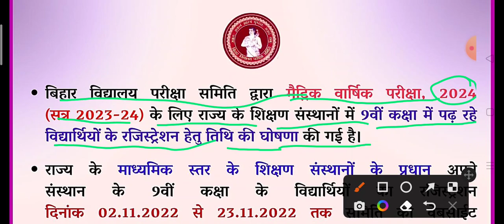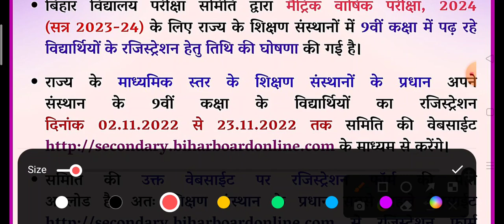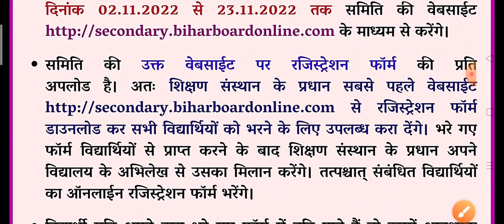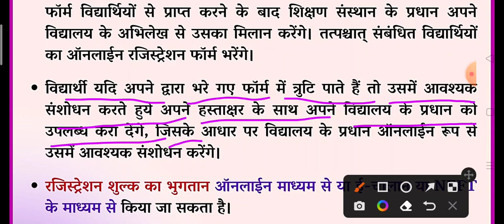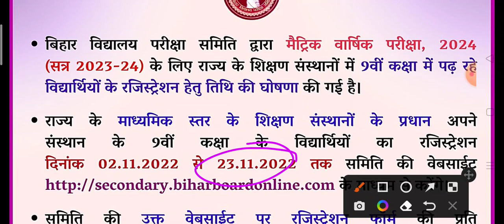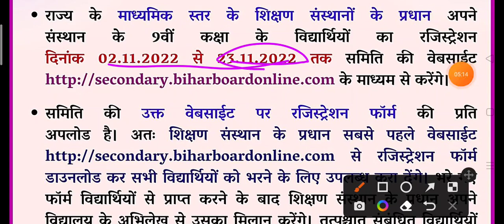Bseb Class 9th registration2023 | Bihar board matricexam 2024 | Bseb Matricregistration date 2024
Bseb Class 9th registration
2023 | Bihar board matric
exam 2024 | Bseb Matric
registration date 2024
9th class registration date|9th class registration last date 2022|class 9 registration 2022-24
Hello friends